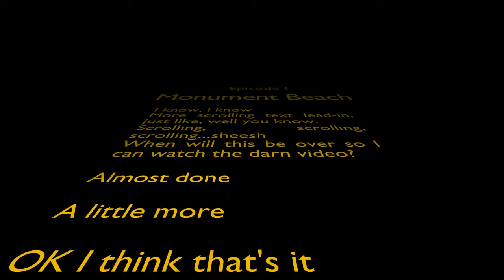Monument Beach Re-edited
Might as well have some fun